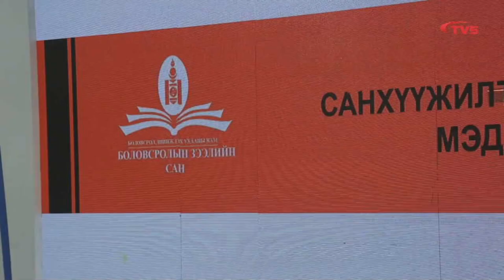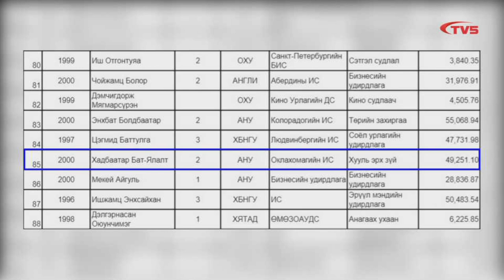БЗ-ийн сангийн санхүүжилтээр суралцсан 230 хүний 27 тэрбум төгрөгийн өрийг буцаан төлүүлнэ